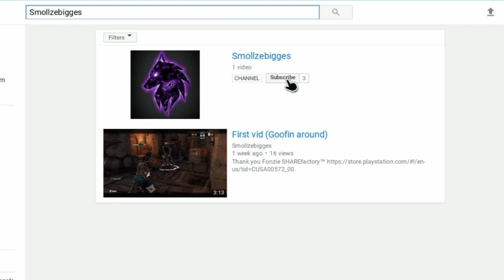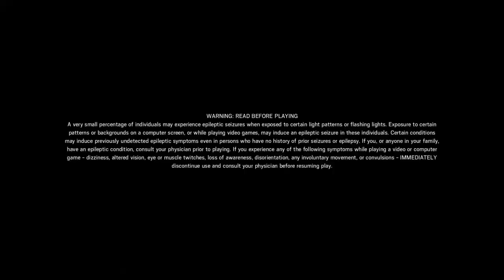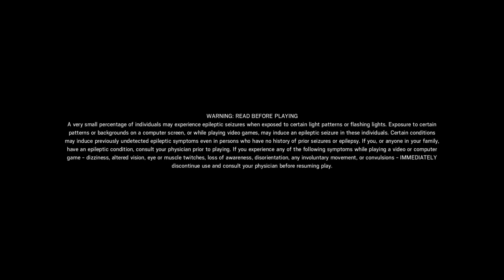Stuff pantean says...